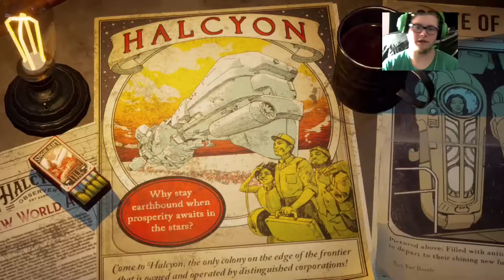The Outer Worlds Episode 1: Staff attack!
Song: All I Want - Trixtor, Zaronn & Tyriant